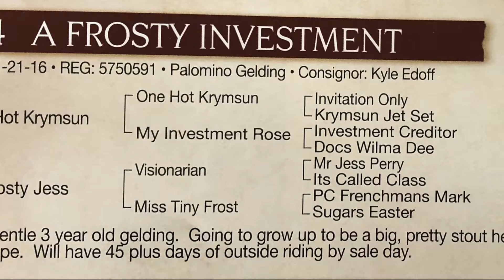Lot 54 -- A Frosty Investment - Lopez Meyer Lauing Production Sale 2019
2016 AQHA Palomino Gelding consigned by Kyle Edoff. This super gentle 3 year old gelding is out of a daughter of Visionarian with PC Frenchmans Mark as his maternal grandsire. He has 45 plus days of riding and is ready to go on with. He should make a great ranch/rope horse with the added bonus of that flashy palomino color and plenty of size and bone.